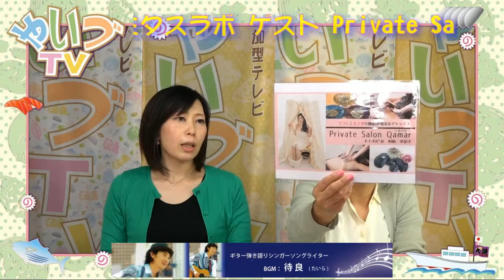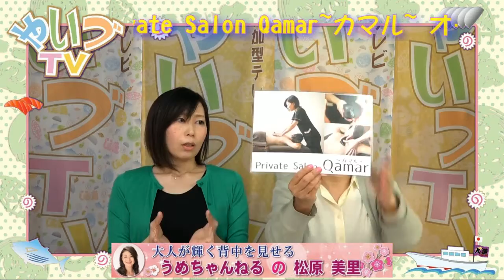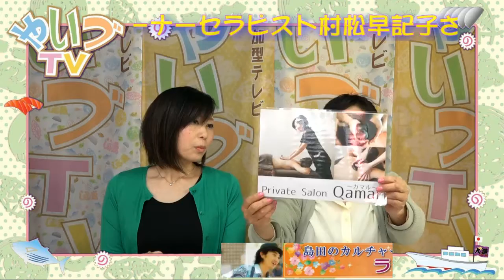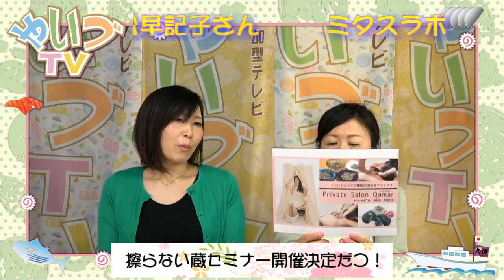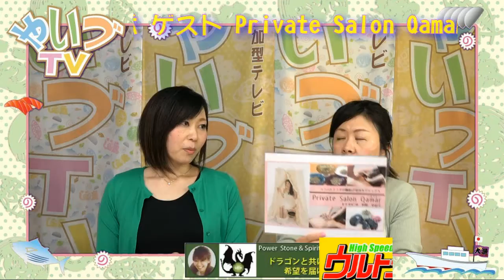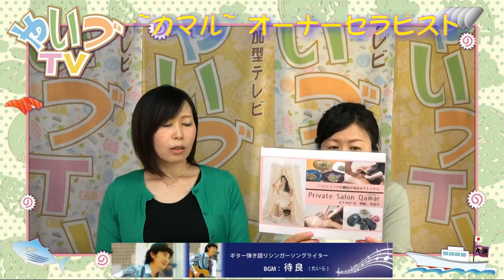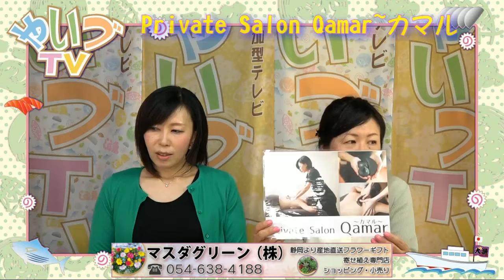ミタスラボ ゲスト Private Salon Qamar~カマル~ オーナーセラピスト村松早記子さん